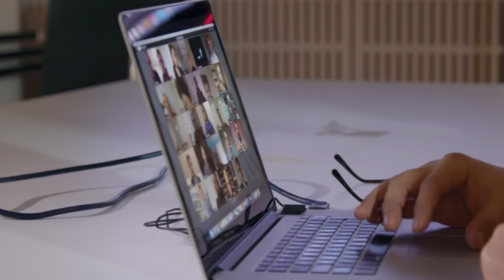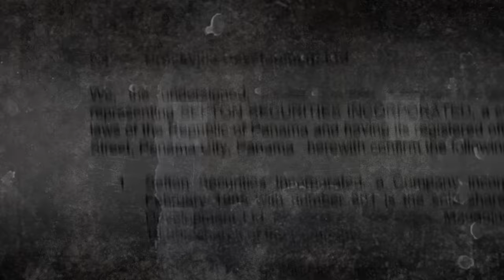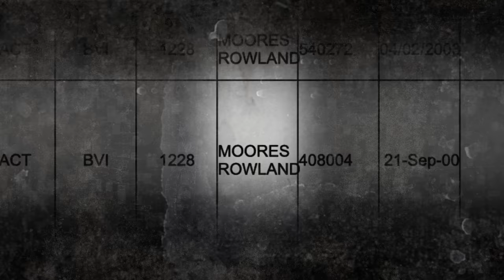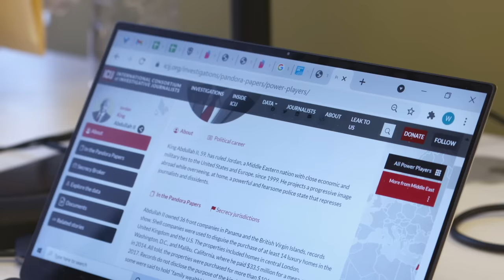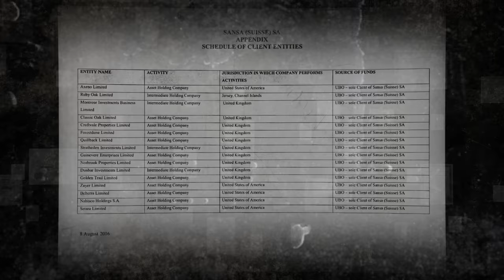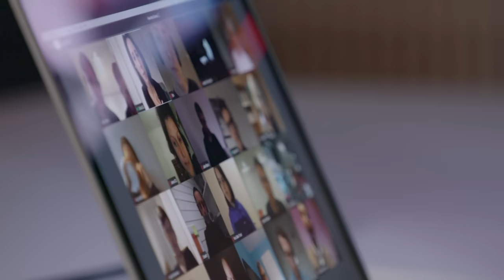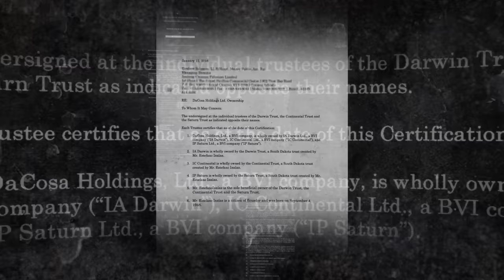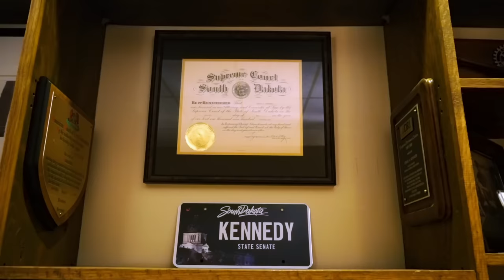Pandora Papers (full documentary) | FRONTLINE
The “Pandora Papers,” a massive leak of financial documents, reveal hidden assets and deals of the world’s wealthy and powerful. With the International Consortium of Investigative Journalists (ICIJ).

ICIJ, FRONTLINE and reporters around the world examine the global entanglement of political power and secretive offshore finance, and how U.S. trusts are sheltering millions in controversial assets.

The “Pandora Papers” documentary is one component of a worldwide investigation with ICIJ that draws on a trove of nearly 12 million confidential financial files from firms that set up shell companies and offshore accounts for clients seeking to keep their wealth in the shadows.

For close to two years, ICIJ has led an investigation into these leaked documents. More than 600 journalists from 150 media organizations have participated, including FRONTLINE. The investigation explores the hidden assets and secret deals of more than 130 billionaires, 35 country leaders and some 300 other politicians and public officials.

“Pandora Papers” is a BBC Current Affairs production for GBH/FRONTLINE and BBC. The director is James Oliver. The producers are Evan Williams and James Oliver. The senior producer is Eamonn Matthews. The executive producer of FRONTLINE is Raney Aronson-Rath.

"Pandora Papers" premieres Nov. 9, 2021 on FRONTLINE

For more reporting in connection with this investigation, visit FRONTLINE’s

“Taliban Takeover” is a FRONTLINE production with Clover Films. The correspondent is Najibullah Quraishi. The producer is Jamie Doran. The senior producers are James Jacoby and Molly Knight Raskin. The executive producer for Clover Films is Jamie Doran. The executive producer for FRONTLINE is Raney Aronson-Rath.

Find FRONTLINE on the PBS Video App, where there are more than 300 FRONTLINE documentaries available for you to watch any time

FRONTLINE is produced at GBH in Boston and is broadcast nationwide on PBS. Funding for FRONTLINE is provided through the support of PBS viewers and by the Corporation for Public Broadcasting. Major funding for FRONTLINE is provided by the Ford Foundation. Additional funding is provided by the Abrams Foundation; the John D. and Catherine T. MacArthur Foundation; Park Foundation; and the FRONTLINE Journalism Fund with major support from Jon and Jo Ann Hagler on behalf of the Jon L. Hagler Foundation and additional support from Koo and Patricia Yuen.